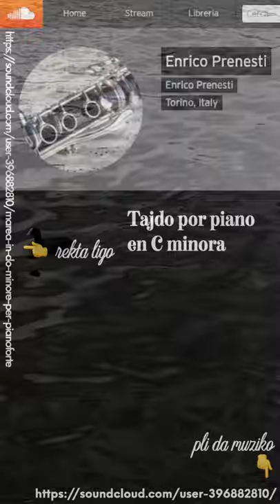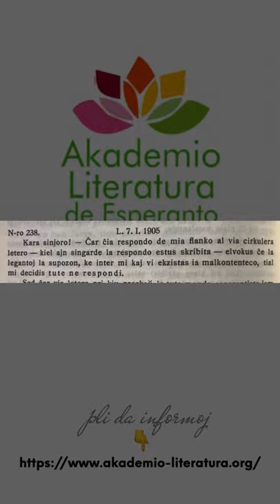Zamenhofa Medito 314 + Antaŭmedito 164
Pri la oportuno kaj rajto ne respondi.